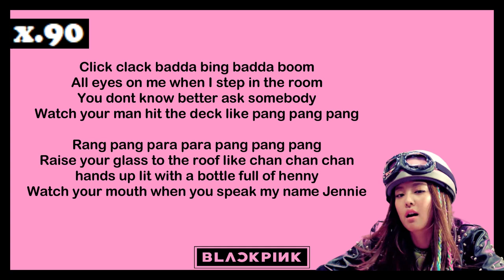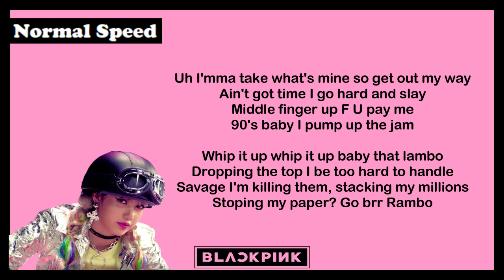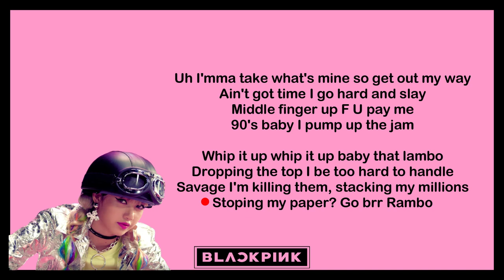BLACKPINK - 붐바야 (BOOMBAYAH) JENLISA RAP ENGLISH PART TUTORIAL (SLOW TO NORMAL SPEED) - JP VER.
JENNIE
Click clack badda bing badda boom
All eyes on me when I step in the room
You dont know better ask somebody
Watch your man hit the deck like pang pang pang
Rang pang para para pang pang pang
Raise your glass to the roof like chan chan chan
hands up lit with a bottle full of henny
Watch your mouth when you speak my name Jennie
LISA
Uh I'mma take what's mine so get out my way
Ain't got time I go hard and slay
Middle finger up F U pay me
90's baby I pump up the jam
Whio it up whip it up baby that lambo
Dropping the top I be too hard to handle
Savage I'm killing them, stacking my millions
Stopiing my paper? Go brr Rambo

Music Used in this Video:

Song/Music         붐바야(Boombayah)
Artist                     BLACKPINK
License Type:      YG Entertainment Inc. (Music) (on behalf of YG ENTERTAINMENT); LatinAutor - UMPG, UMPG Publishing, PEDL, BMI - Broadcast Music Inc., ASCAP, UNIAO BRASILEIRA DE EDITORAS DE MUSICA - UBEM, Warner Chappell, UMPI, LatinAutorPerf, and 17 music rights societies